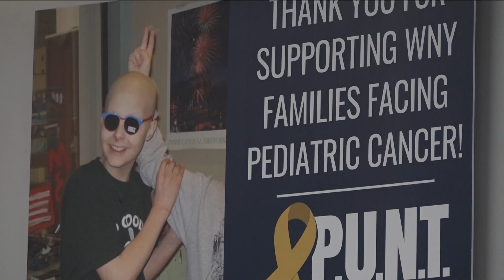PUNT adopt a family gift pick up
Spreading the Christmas cheer